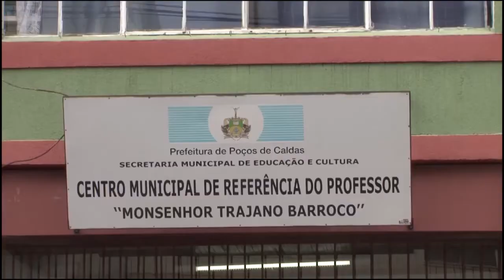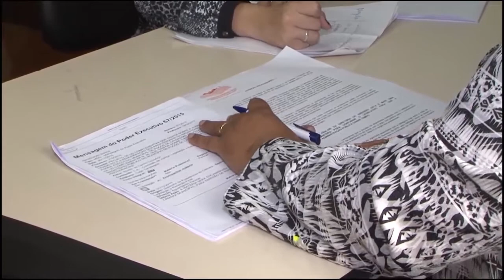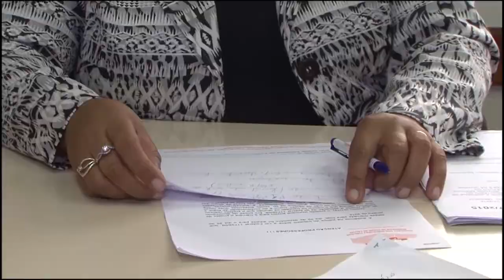PISO NACIONAL DO PROFESSOR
Prefeito encaminhou a Câmara Municipal um Projeto de Lei, que tem como objetivo cumprir a Lei do Piso Nacional do Magistério.